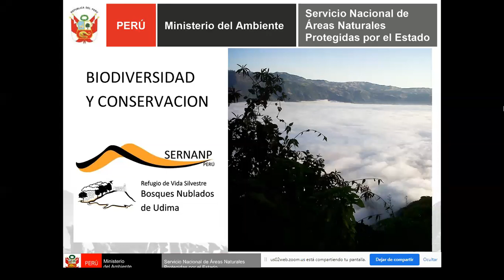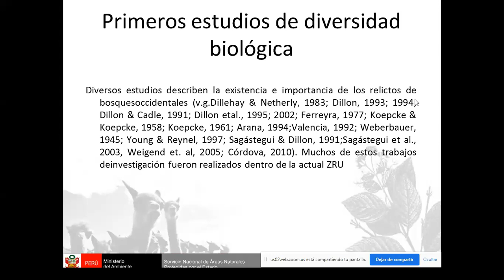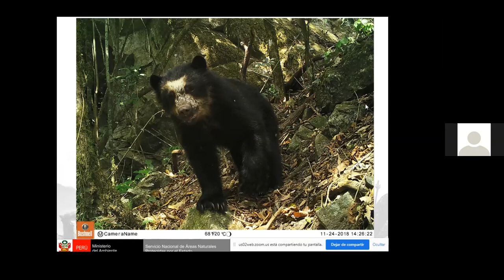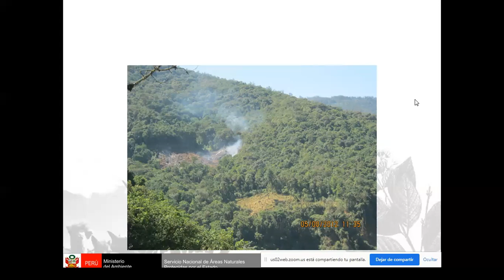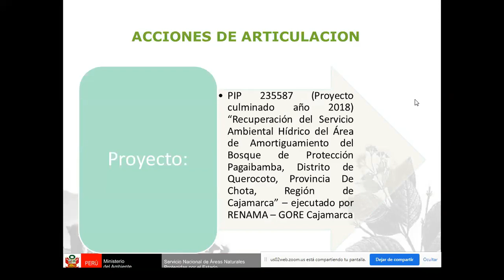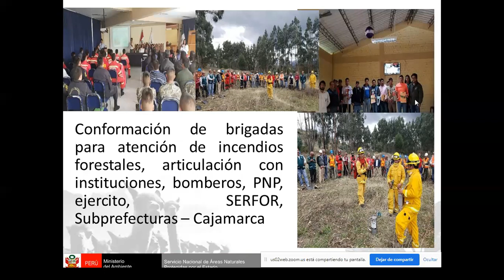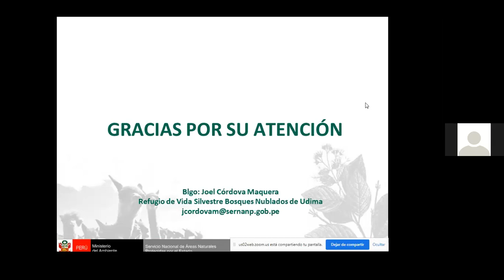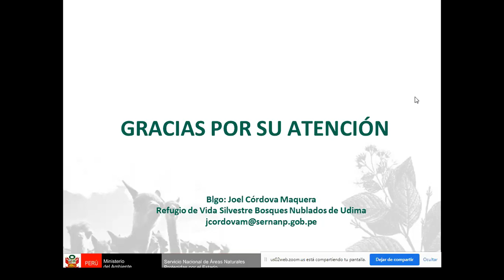"Biodiversidad y Conservación Hídrica en el ANP Refugio de Vida Silvestre Bosques Nublados de Udima"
En el marco del ciclo de conferencias por el 2do aniversario de la Organización Reguladora de la Calidad Ambiental (ORCAA) el Blgo. Joel Rolando Córdova Maquera, Jefe del Área Natural Protegida por el Servicio Nacional de Áreas Naturales Protegidas (SERNANP) nos brinda una conferencia magistral sobre la situación actual del Área Natural Protegida Refugio de Vida Silvestre Bosques Nublados de Udima.